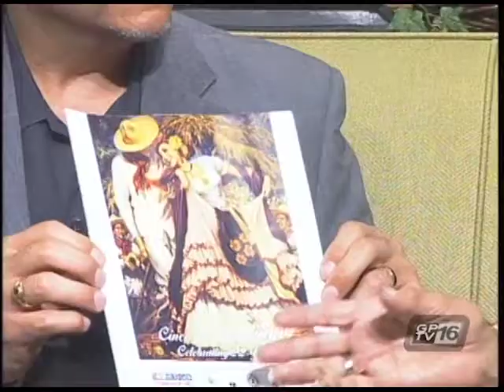It Happened In Grand Prairie 043009